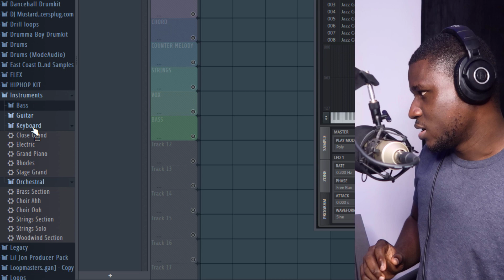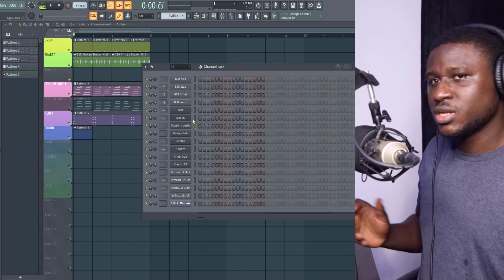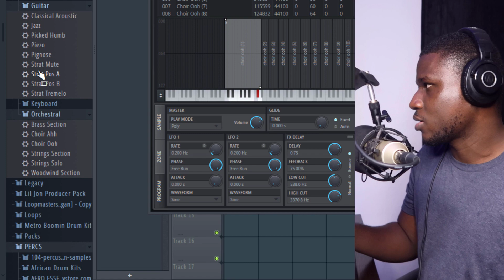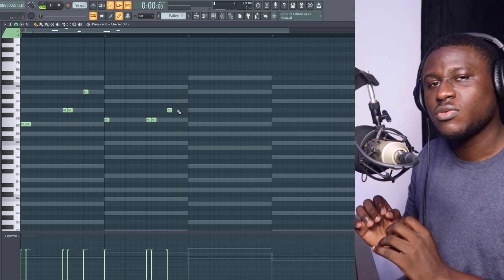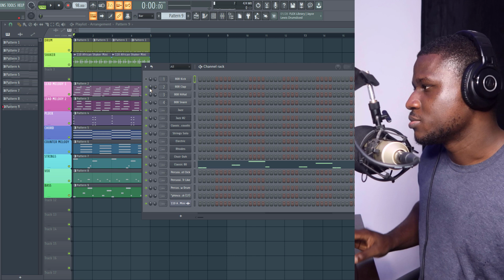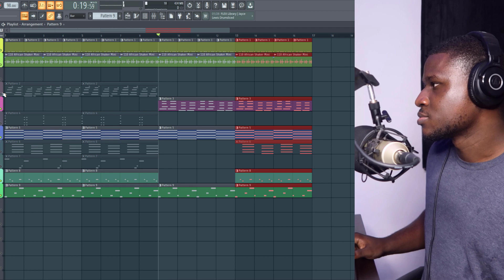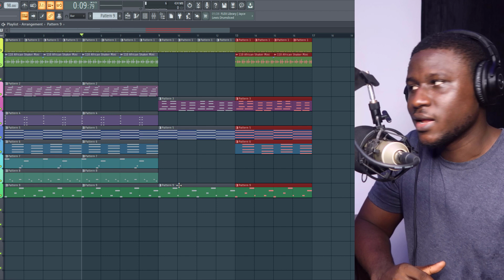Afrobeat fl studio tutorial - How to make a modern beat with hidden stock plugin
Fl studio has a hidden plugin that's perfect for making modern afrobeat inspired by burnaboy, davido, wizkid, omah lay and ckay.
Learn how to use this plugin in this fls studio afrobeat tutorial